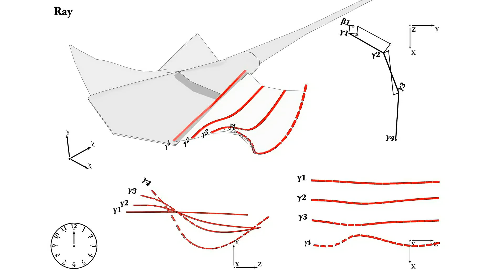Task 8.1 : Rays « Work Plan 8. Biomechanical simulation of fishes fins »